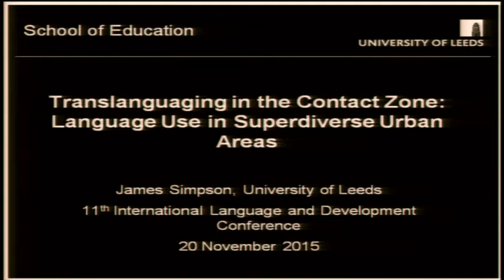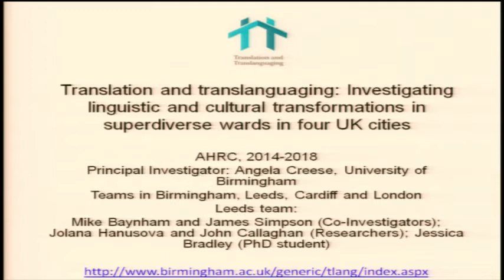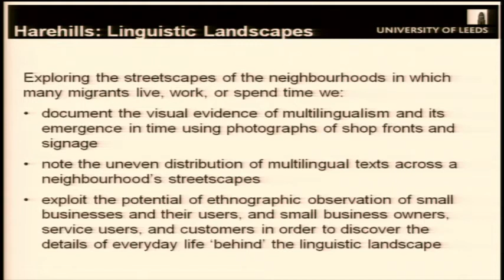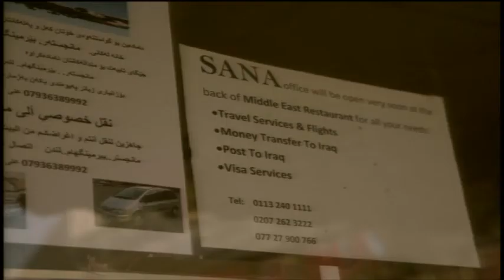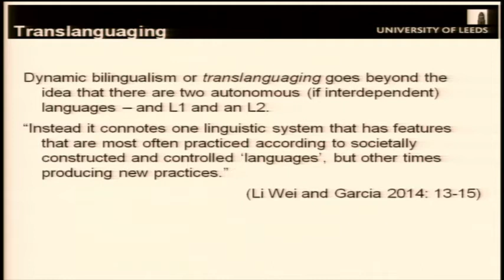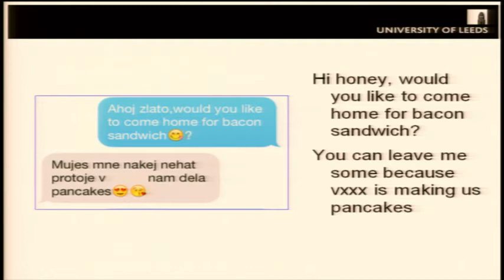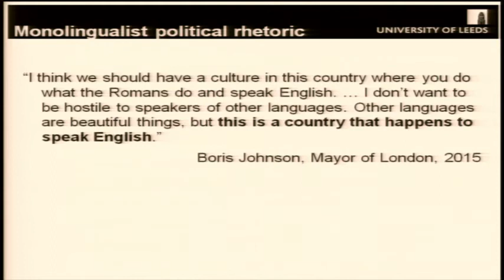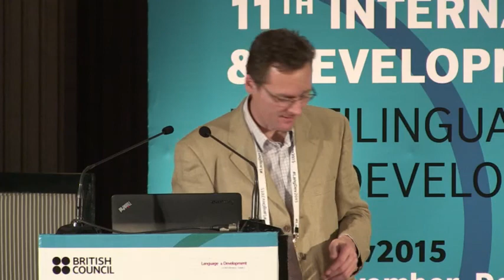LangDev2015: James Simpson | Plenary -Translanguaging in the Contact Zone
Translanguaging in the Contact Zone: Language Use in Superdiverse Urban Areas

How do people communicate multilingually across diverse languages and cultures? This question is increasingly significant as the world’s urban areas become ever more linguistically and culturally diverse. In this presentation I discuss a current project, Translation and Translanguaging: Investigating Linguistic and Cultural Transformations in Four UK Cities (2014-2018). In this work we are conducting detailed linguistic ethnographic investigation in order to find out how
communication occurs (or fails) when people bring different histories and languages into contact. I will outline the relevance of the research to superdiverse contexts of language use generally.
The data discussed will be from the early phase of the project, as carried out by the research team in Leeds. The focus is on the interactions of two key participants: (1) A freelance interpreter/translator who works mainly with Czech and Slovak Roma migrants, many of whom are linked with ‘the business of poverty’, of being poor; and (2) A Czech Roma community activist who is attempting to instigate a range of activities relating to the cultural heritage of the Roma population of Leeds. We will look at interaction in the key participants’ work, personal and online spaces as well as visual data from a linguistic landscape study of the area where they work.
The presentation will involve critical examination of two concepts in urban sociolinguistics, translanguaging and superdiversity. In the multilingual communities which we are studying, speakers are not confined to using languages separately but rather
they translanguage as they make meaning. This is done in a context of superdiversity. Superdiversity is a multi-dimensional approach to diversity in a globalised, mobile world, which I consider a heuristic aid towards refined perspectives on contemporary linguistic and semiotic phenomena. I end by discussing the significance and utility of the two central concepts to development contexts, referring to preliminary research in South Asia.

James Simpson says ‘I am a Senior Lecturer in Language Education in the University of Leeds, where I research language learning and migration. I lead the Language Education group in the School of Education at the University of Leeds. I am the co-author of ESOL: A Critical Guide (OUP), the editor of The Routledge Handbook of Applied Linguistics and the co-editor of Adult Language Education and Migration (Routledge 2015).’